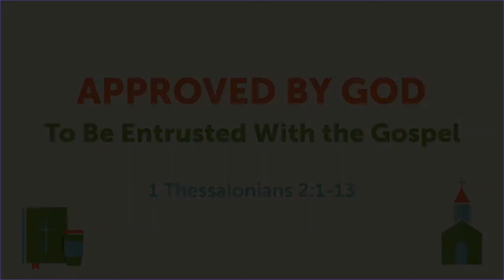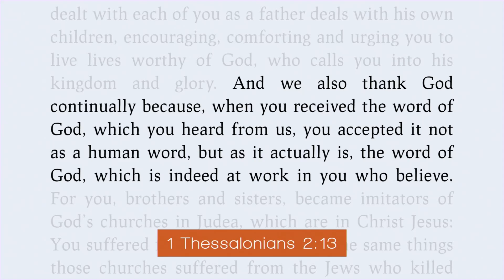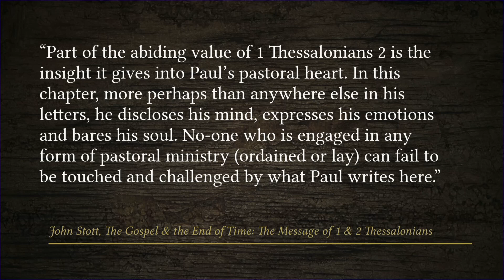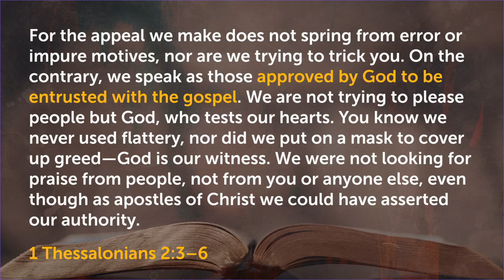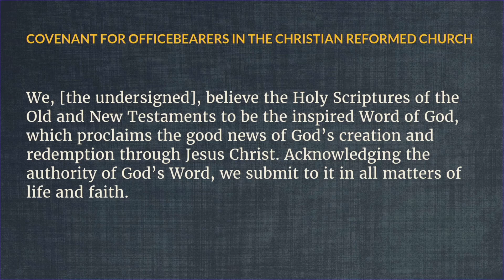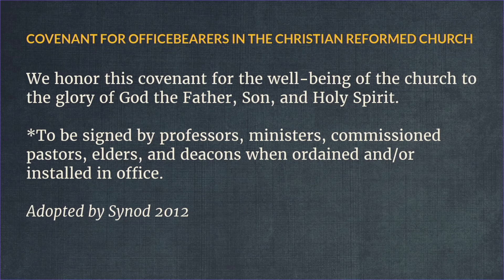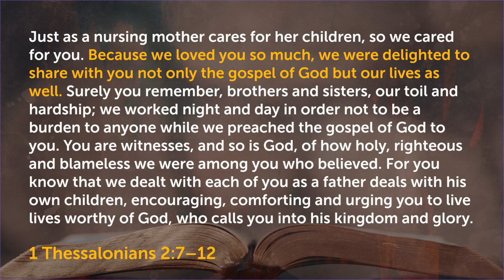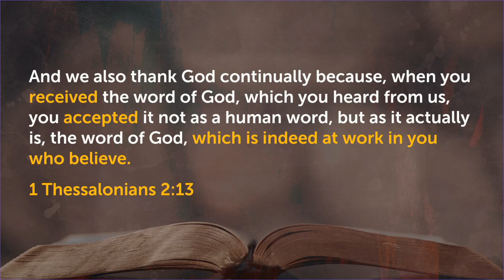설교 한국어 통역 - 2023년 9월 10일 (Sermon Korean translation)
설교: "하나님께 옳게 여기심을 입어 복음을 위탁 받았으니"
김형준 목사

Sermon: Approved by God To Be Entrusted With the Gospel
Scriptures: 1 Thessalonian 2:1-13
Preacher: Rev. Hyung-Jun Kim